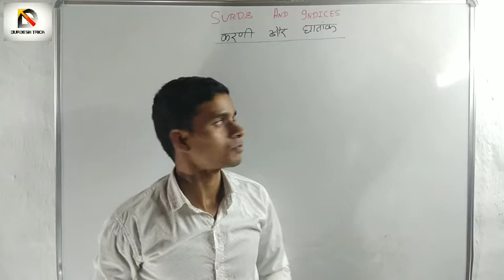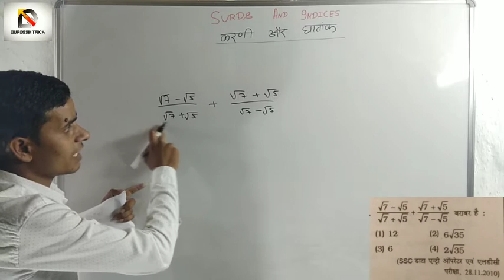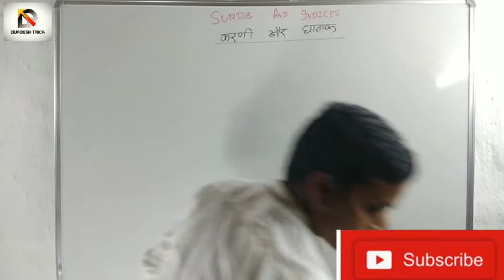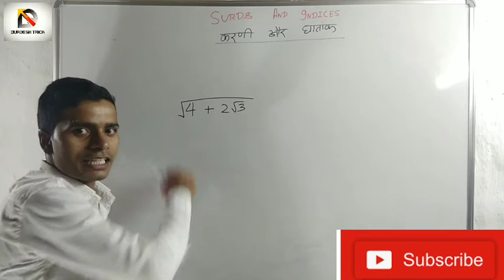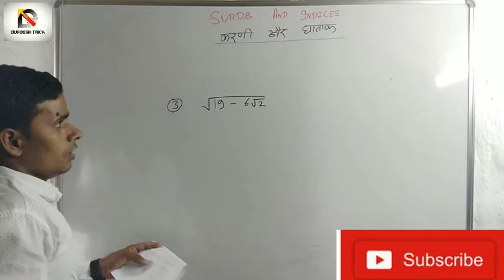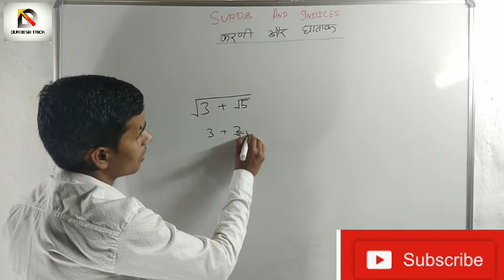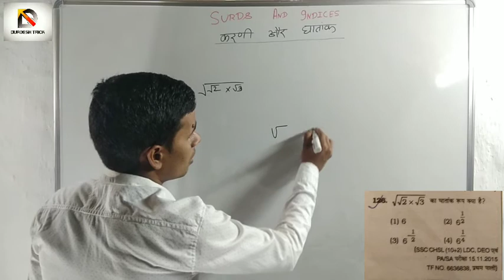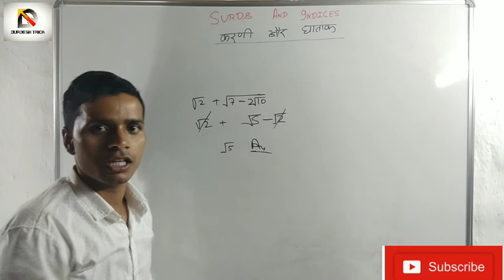घातांक और करणी how to find surds & Indices karani & ghataank kaise nikale short trick part-2 Durgesh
घातांक और करणी, how to find surds, & Indices karani & ghataank kaise nikale short trick,
कई एग्जाम में आए हुए क्वेश्चन इस वीडियो में साल कराया गया है अगर आपको यह वीडियो पसंद आए तो कमेंट करके हमें बताएं, घातांक एवं करणी कैसे निकाले करणी के शार्ट ट्रिक
Jitane bhi Question hai Sabhi Kisi Ne Kisi exam Mein Aaye hue hain aap ine Sabhi question ko Dhyan purvak Dekhen AVN samjhe Jo bahut hi Aasan tarike se a bataya gaya hai, SSC Bank railway etc
अगर आपने पार्ट वन वीडियो नहीं देखा है तो नीचे आपको लिंक मिल जाएगा आप वहां से जाकर देख लीजिएगा वरना आपको क्वेश्चन समझ में नहीं आएगा